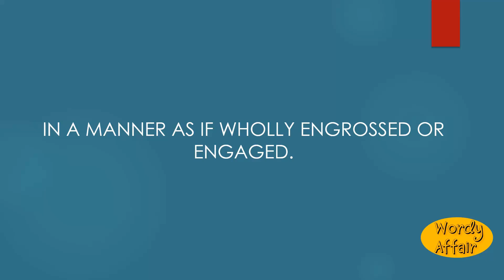Absorbedly Meaning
In a manner as if wholly engrossed or engaged.

In this video, you will learn "Absorbedly" Meaning and pronunciation in English.

Wordy Affair